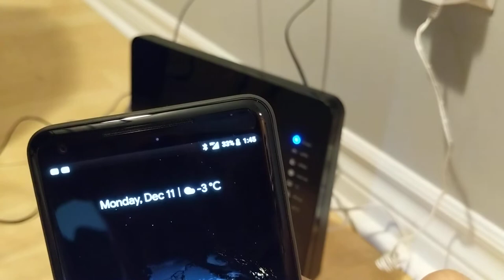Pixel 2 XL crashing Bell/Sagemcom 5250 modem